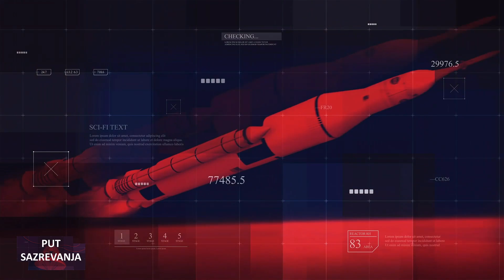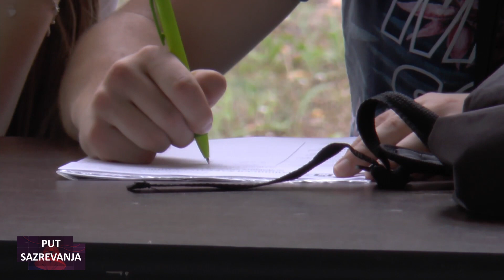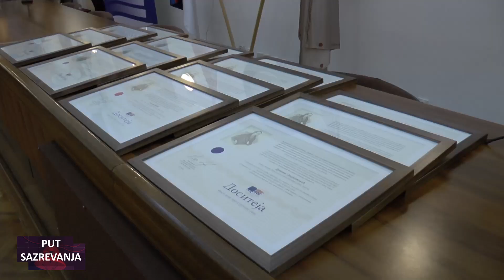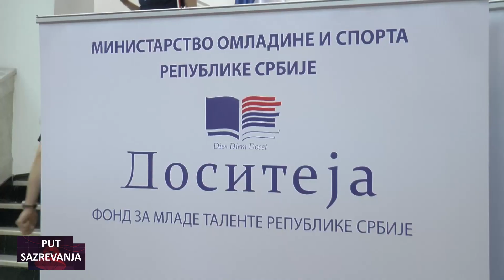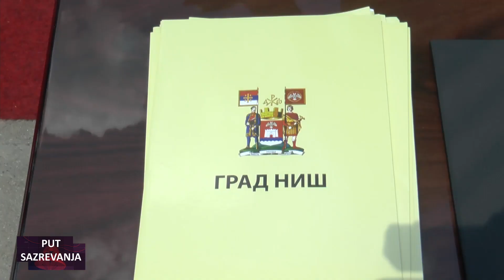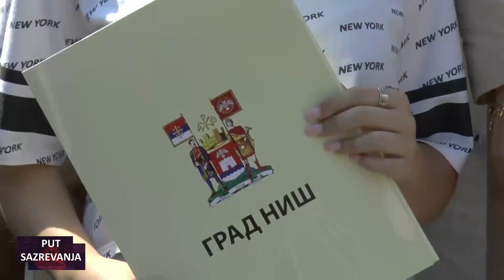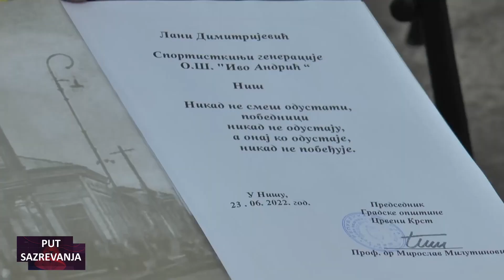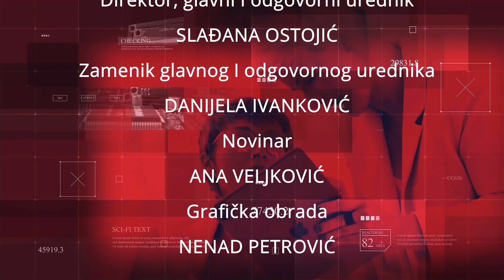PUT SAZREVANJA - 30.06.2022. - EMISIJA 17